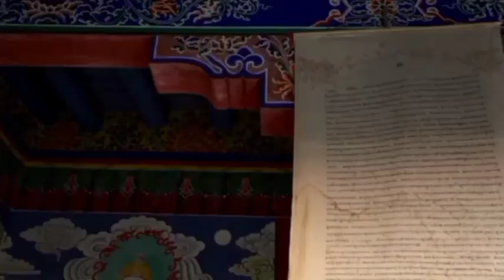wild camel sahara desert and riding on camel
In this vedio the material is used for only entertaining purpose and fall in the guidelines of
It is difficult to guarantee all copyright protection

wild camels in desert
wild camel in Sahara